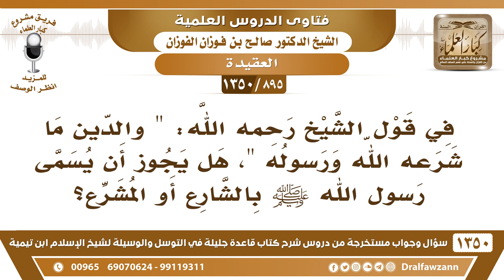[895 /1350] في قول المؤلف "والدين ما شرعه الله ورسوله"، هل يجوز أن يسمى الرسول ﷺ بالشارع أو المشرع؟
-[895 /1350] السؤال: في قول الشيخ رحمه الله: " والدين ما شرعه الله ورسوله "، هل يجوز أن يسمى رسول الله صلى الله عليه وسلم بالشارع أو المشرع؟
الجواب: نعم، بأمر الله، الرسول مشرِّع بأمر الله، فهو ليس من عنده، وَإِنَّمَا من عند الله، واسطة بيننا وبين الله.
للاشتراك في قناة الشيخ صالح الفوزان
أسئلة وأجوبة من شرح قاعدة جليلة ( 1350 ) مقطع

للاستفسار والإقتراحات والدعم
رئيس الفريق
لمشروع كبار العلماء